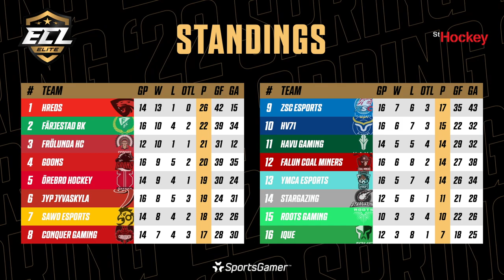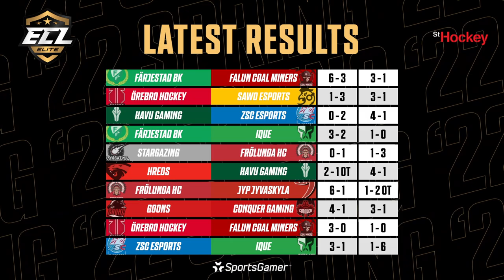Frölunda HC vs. HAVU Gaming - ECL '22 Spring: Elite Week 4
Broadcast on May 1st, 2022